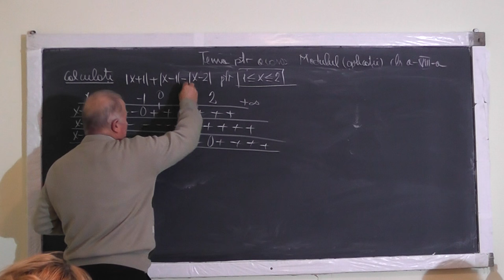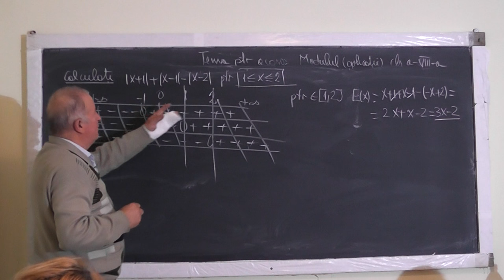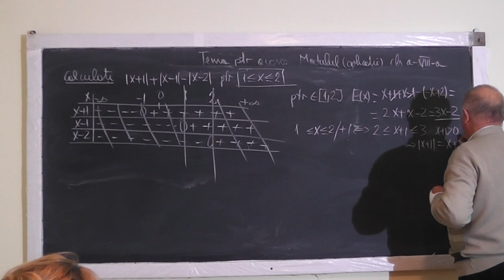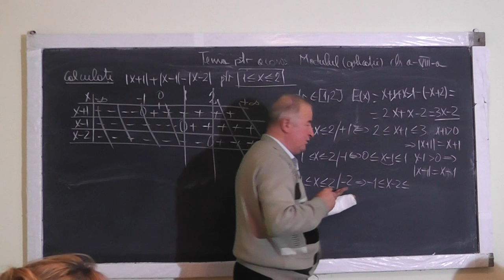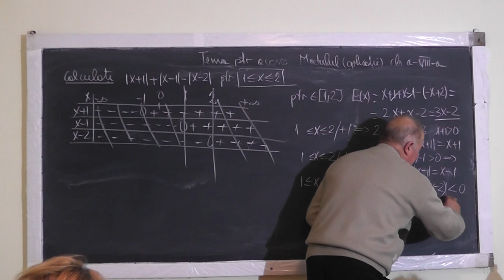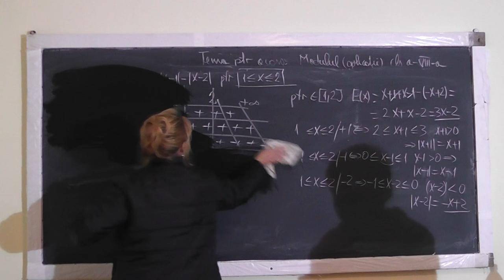2/2 Lectia 1102 Modulul Tabelul de variatie a semnului pentru explicitarea modulului Tema Clasa 8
Aceste lectii sunt sustinute de voi si daca va sunt utile, as aprecia un Like, Share, Comment - In aceasta lectie de matematica pe care o puteti vedea in direct si pe ne ocupam de tema pentru acasa la clasa a VIII-a la algebra. Din cuprins: Modulul, Tabelul de variatie a semnului pentru explicitarea modulului, Ecuatii cu modul.